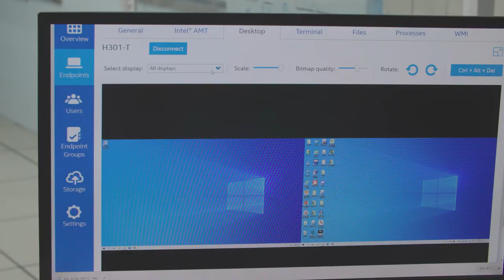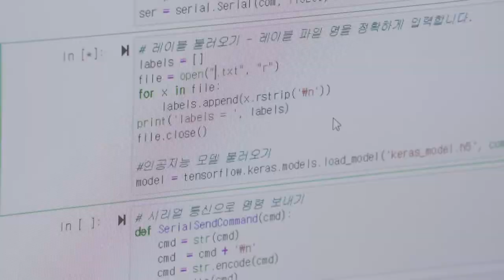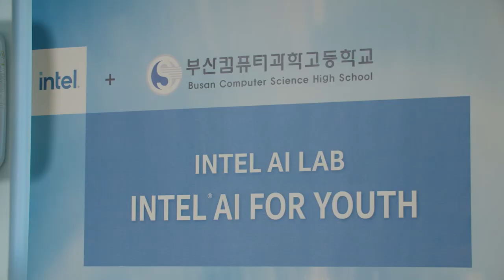Intel EMA (Endpoint Management Assistant) - Short Ver (English Subtitle)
Intel® EMA is remote management software that anyone can download and use. Remote access can be executed quickly and easily by management through the server. Using Intel® EMA with Intel vPro® platform PCs, you can manage multiple PCs more efficiently.